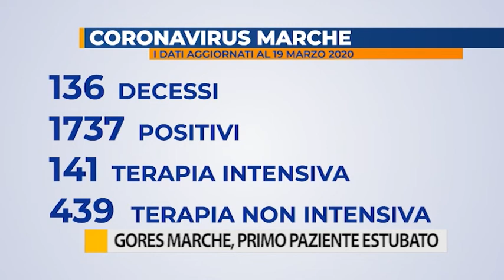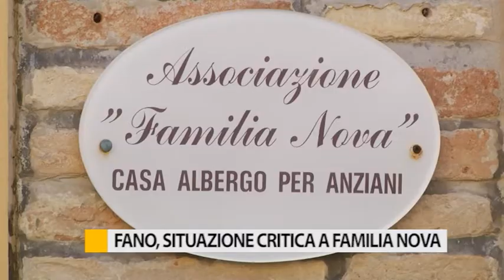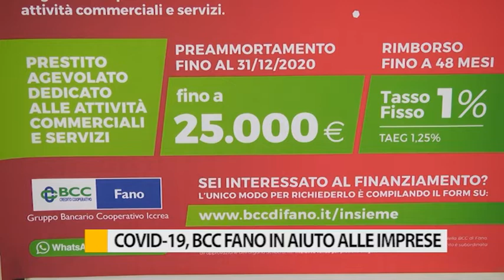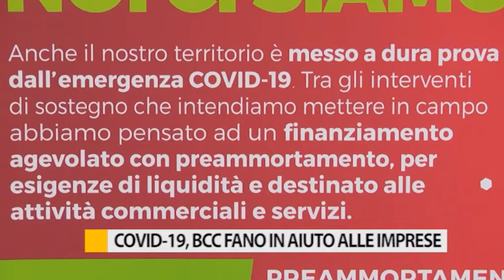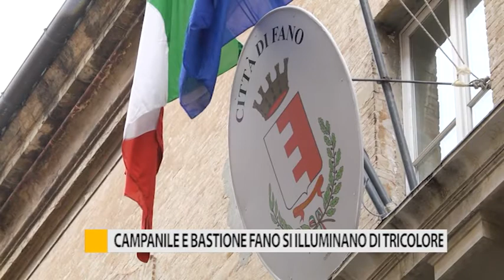Occhio alla Notizia 19 marzo 2020